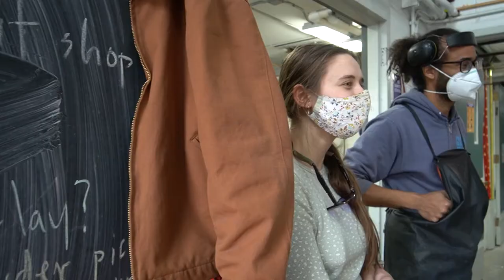Black Glass Artist Series: Episode 3 - Cedric Mitchell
Black Glass Artist Series at Alfred University | 2022

The inaugural Black Glass Artist Series welcomes three glass artists of color to the Alfred University campus for one-week residencies during the month of February, which is celebrated as Black History Month. The visiting artists present artist talks and give demonstrations of their practice in the Alfred University School of Art and Design’s Hot Shop.

The series is the brainchild of third-year B.F.A. student Adeye Jean-Baptist from Scarsdale, NY. Last year, Adeye proposed to host a series of visiting glass artists who hail from the afro diaspora. She led efforts to gain funding to support the series, including organizing an auction. The series is also supported by the School of Art and Design, and its Sculpture Dimensional Studies Division, Student Senate, The Institute for Cultural Unity, and Olympic Color, a glassblowing supply company in Seattle, WA.
The United Nations declared 2022 the International Year of Glass, and the Black Glass Artist Series is part of the University’s overall efforts to celebrate the occasion.

This episode features Cedric Mitchell, a Los-Angeles based glass artist inspired by an eccentric mix of graffiti art, pop culture, mid-century modern and Memphis design. Originally from Oklahoma, Mitchell was an emerging local hip-hop artist in Tulsa when he began creating glass art. Today he creates work that ranges from functional to decorative art, and is a teacher at the Los Angeles Glass Center.